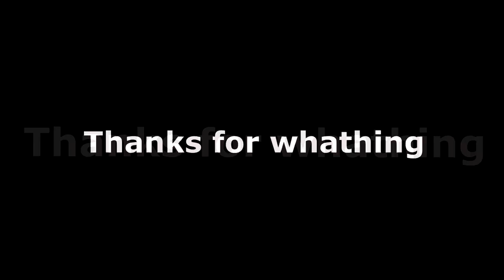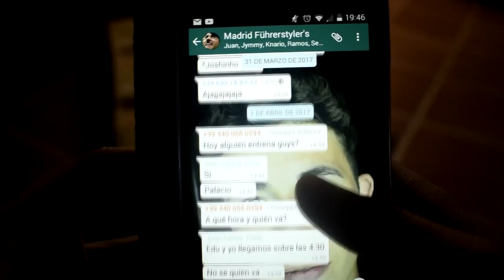CUANDO ESTAS LESIOMADO